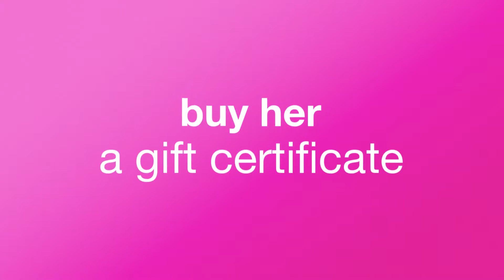SFP | valentine's day gifts